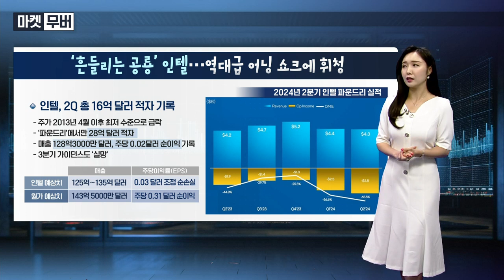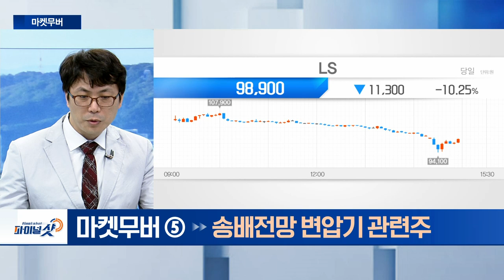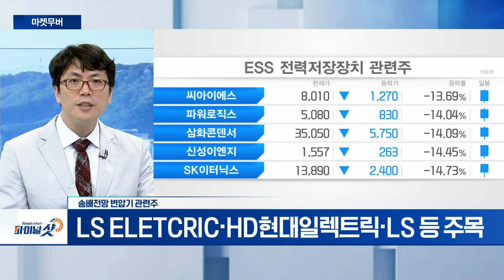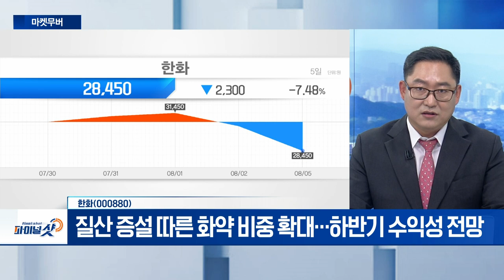하이비젼시스템, 송배전망 변압기 관련주, 콤텍시스템 | Final Shot (20240805)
- CCM 자동화 검사장비‧영상평가장치 등 사업 영위
- 폴디드 줌 채택 확대 국면... 카메라 모듈 업체 투자 지속
- 2차전지 생산라인‧반도체 웨이퍼 후공정 장비 기업 전환

송배전망 변압기 관련주
- ESS‧태양광 등 재생에너지 연계 용이 위한 충전시스템
- LS ELETCRIC‧HD현대일렉트릭‧LS 등 주목

콤텍시스템(031820)
- 美 시스코사와 2005년부터 골드파트너 계약 체결 중
- 쌍용정보통신‧시큐센 자회사 보유
- 리눅스 배로회사 ‘레드햇’ 오픈시프트 총판 자격 보유